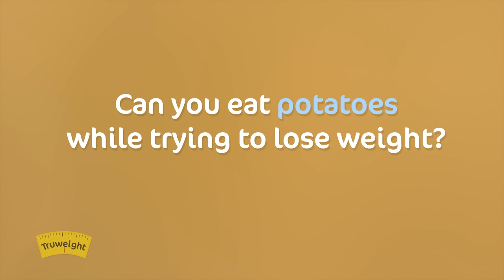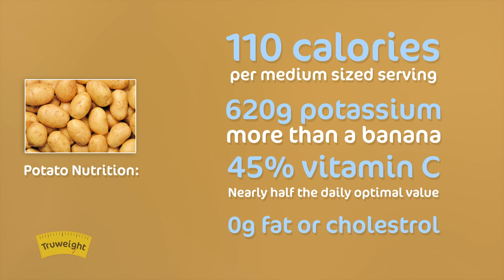Can Potatoes Help You Lose Weight? | Truweight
Do potatoes help you lose weight? Well! The answer is Yes! Definitely!

Recent studies have indeed proved that eating potatoes does not really induce weight gain. In fact, if it helps, it may help reduce weight.
The researches have said that potatoes do not lead to weight gain if prepared in a healthy way. And yeah! The healthy way does not mean French fries!

Nutritional values of potatoes (medium-sized serving):
110 calories
620g potassium
45% vitamin C
0g fat/cholesterol
Even knowing all its health benefits, do not go overboard with its consumption. Have it in limited quantity. It is important.